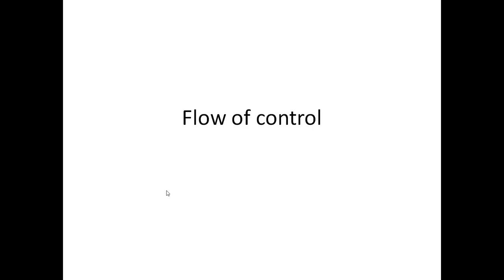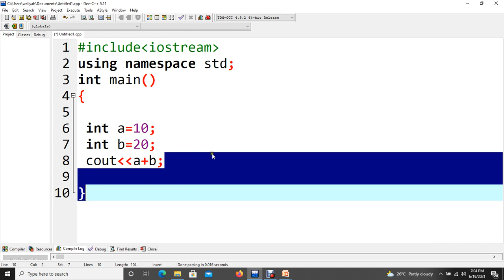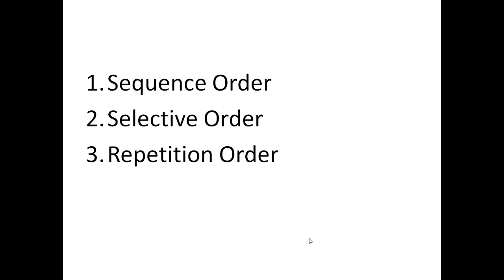C++ programming Episode 5 sequencial Flow of Control